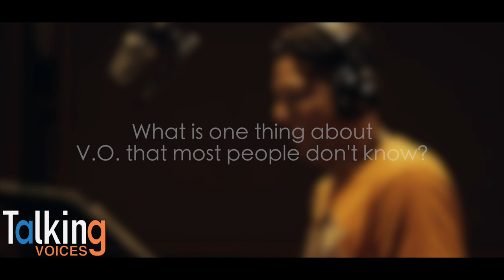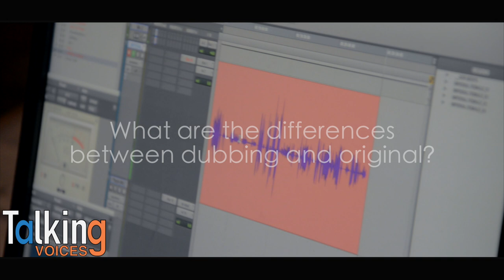Keith Silverstein | Talking Voices (Part 1)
In this episode of Talking Voices, we sit down with Keith Silverstein, the voice of Vector the Crocodile from Sonic the Hedgehog and Shen from League of Legends, to talk about his process of creating a voice, things about VO that people don't know, and the difference between dubbing and the original.